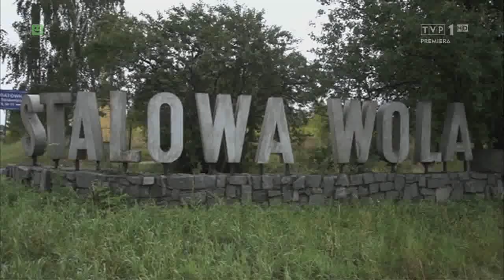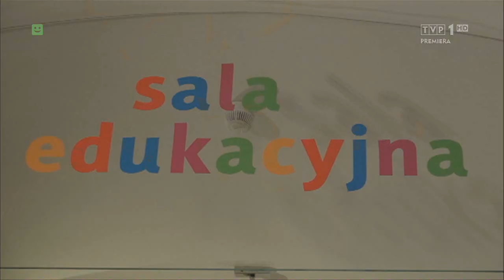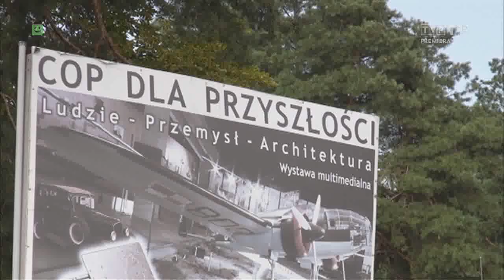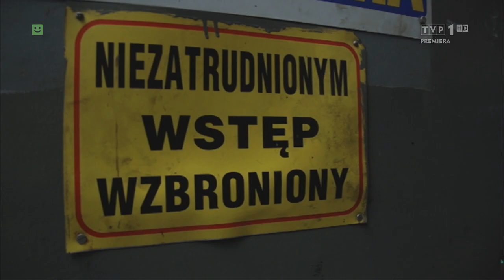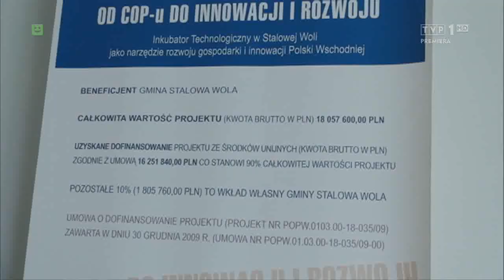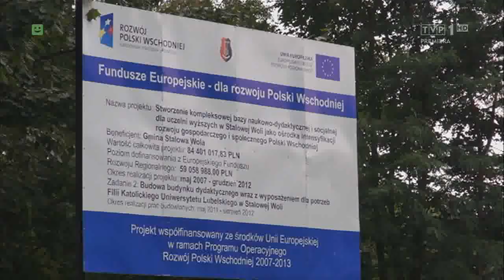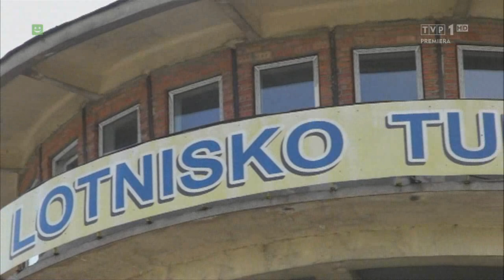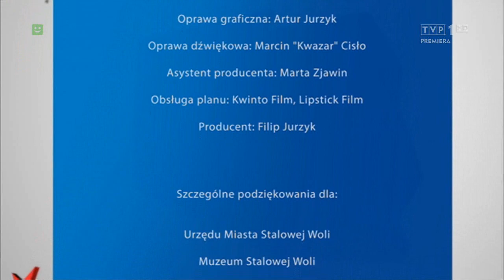Szlakiem Gwiazd - Odc. 11, Maciej Zakościelny